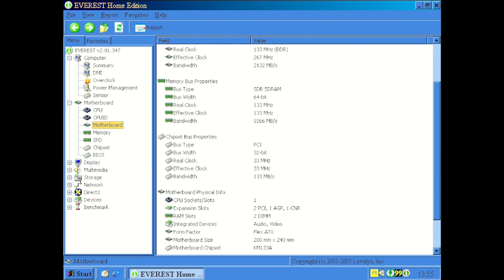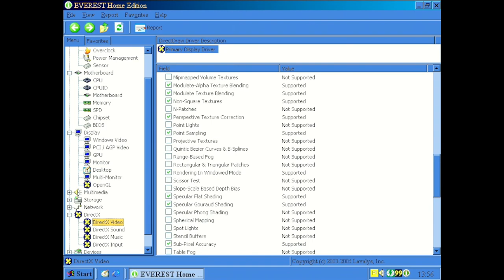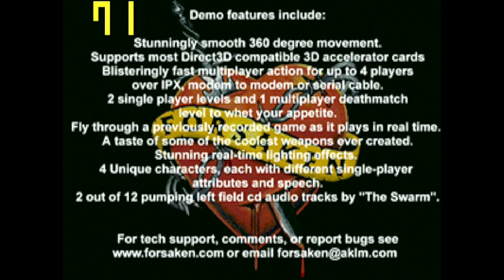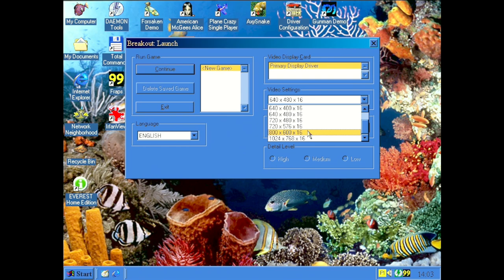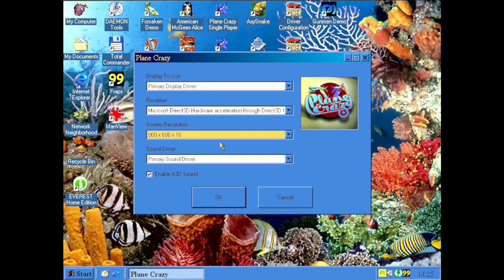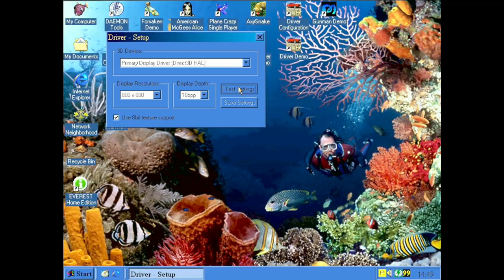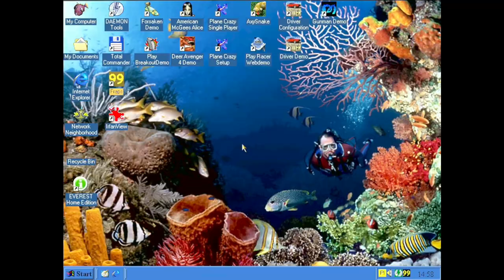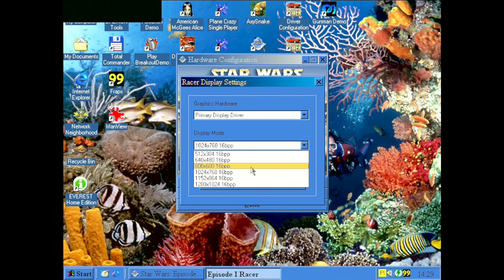Intel i740 tested in 9 games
Important: At Axy Snake there was a problem with last ending sequence of levels probably caused by compatibility of videocard or videocard driver, yellow tint in this game is ingame effect.

PC Specs:
CPU: AMD Athlon XP 1700+ 1.47 Ghz
RAM: 512 MB SDRAM PC133
Motherboard: MSI MS-6511
Motherboard chipset: VIA KM133A
Soundcard: Creative Labs Sound Blaster Audigy 2 ZS SB0350
HDD: Samsung 80 GB IDE 7200 RPM 8 MB Cache
OS: Windows 98SE

Timestamps:
0:00 Hardware specs
2:01 Forsaken
7:46 Breakout
13:14 American McGee Alice
21:43 Deer Avenger 4
28:07 Plane Crazy
31:03 Gunman Chronicles
46:19 Driver
50:05 AxySnake
56:53 Star Wars Episode 1: Racer

I used for soundcard WDM driver because VXD one caused problems with sound.